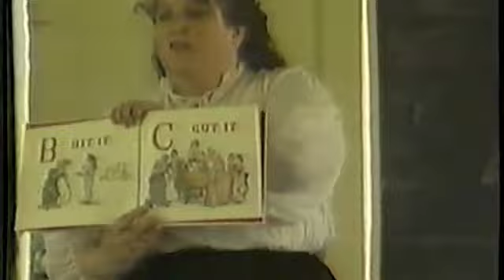Akkilles-Care 4 U Official Video!JUSTIN BIEBER GOES CRAZYYYYYY!!!!!